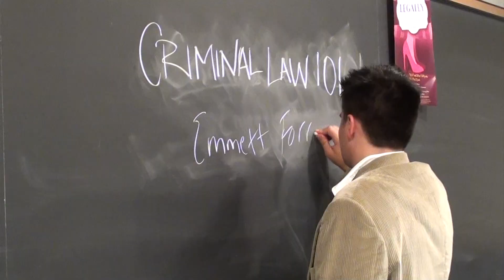City Circle's Legally Blonde Trailer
City Circle Acting Company of Coralville is proud to present our 2012 teen summer show, Legally Blonde the Musical, July 27-29 at the Coralville Center for the Performing Arts.
Directed By Brett Myers

Friday July 27 and Saturday July 28 at 7:30pm
and Sunday July 29 at 2pm

$25 premium seating
$20 regular admission
$15 students and seniors
$10 children 10 years and under

Sorority star Elle Woods doesn't take "no" for an answer. So when her boyfriend dumps her for someone "serious," Elle puts down the credit card, hits the books, and sets out to go where no Delta Nu has gone before: Harvard Law. Along the way, Elle proves that being true to yourself never goes out of style.